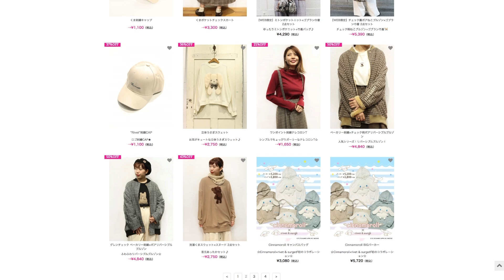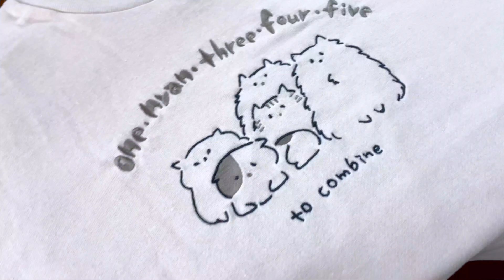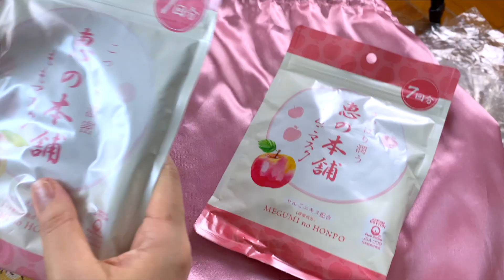福袋定伏袋⁉️2020年日本福袋開箱❗️(Rivet & Surge, Girl's Rule, Tokyo Lifestyle Lucky Bag) [CC字幕]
(歡迎打開字幕收看)
首先在這裡祝大家新年快樂，最重要是身體健康！
每天都龍精虎猛！百病不侵！！！
這個新年假期相信很多觀眾都跟我們一樣乖乖的待在家..
希望我們的影片也能帶給大家一點點歡樂～～！！
今天的影片是一年一度福袋開箱～
來看看這一年是中獎還是中伏吧！